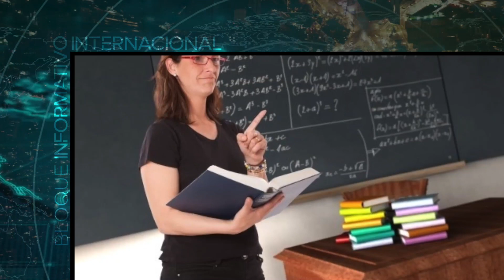Vídeo Noticia: "Lo primero que le diré a Dios es gracias por mi familia"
A sus 25 años, Marine Beauté es una joven consumada, esposa, madre y empresaria. Nacida de padres sordos y separados, conoció a Cristo a los 15 años, que cambió su vida.